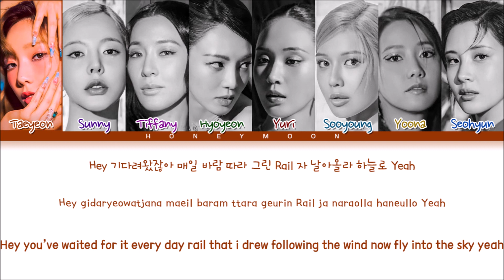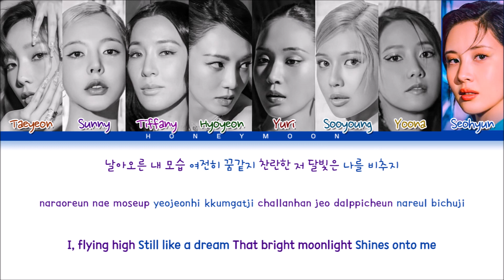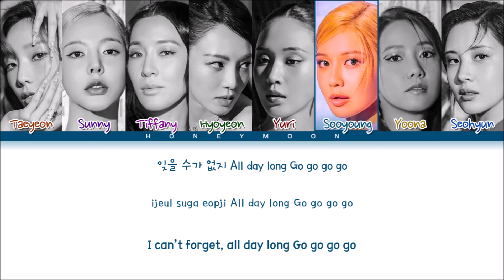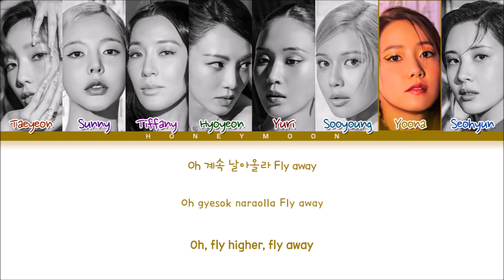Girls' Generation 'Paper Plane' Lyrics (소녀시대 종이비행기 가사) (Color Coded Lyrics)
• Song name: Paper Plane (종이비행기)
• Artist: Taeyeon, Sunny, Tiffany, Hyoyeon Yuri, Sooyoung, Yoona & Seohyun
• Group: Girls’ Generation (소녀시대)

• Layout made by: leo
• Lyrics made by: leo